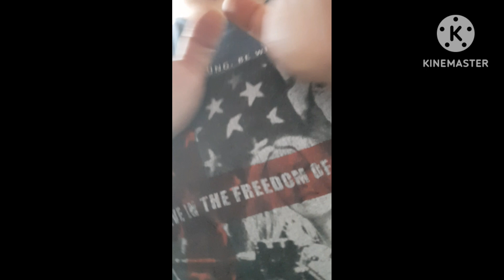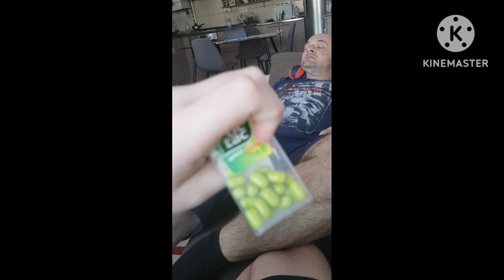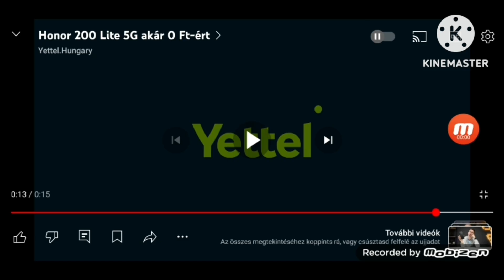Olimipai Sportok 2024 8.Adás